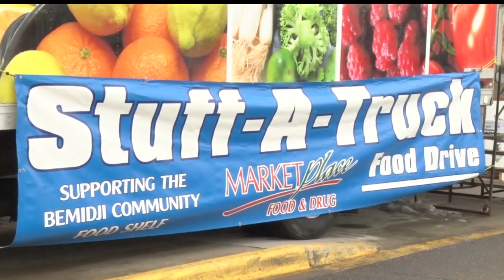Stuff-A-Truck Back In Bemidji To Support Food Shelf